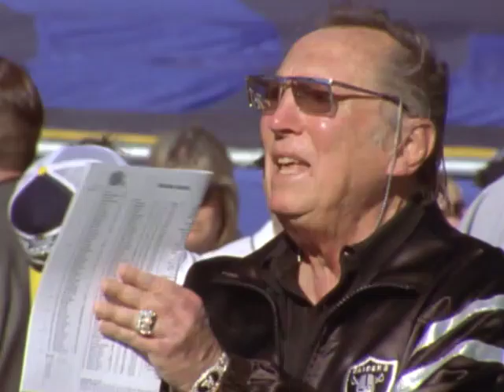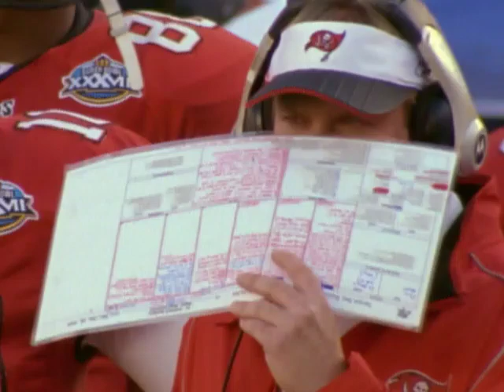2002 | Tampa Bay Buccaneers vs Oakland Raiders | NFL Super Bowl XXXVII Highlights